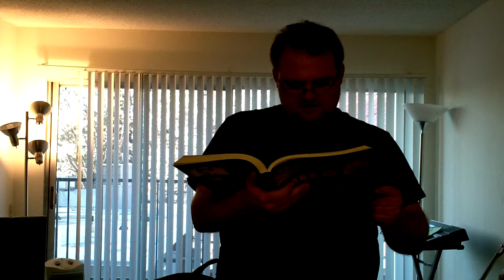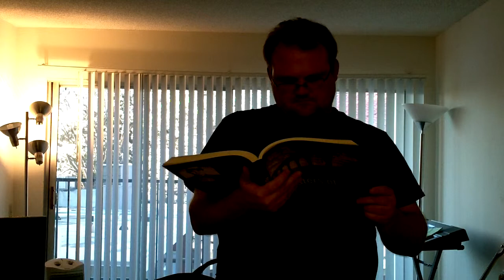KODAK SYNCH ZOOMH1 TESTS